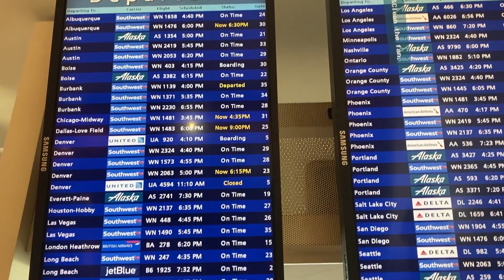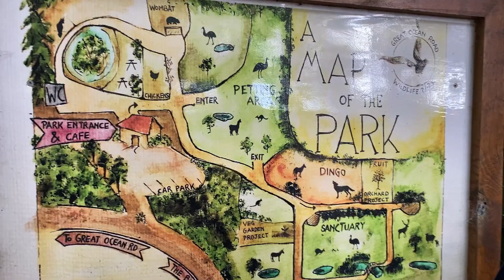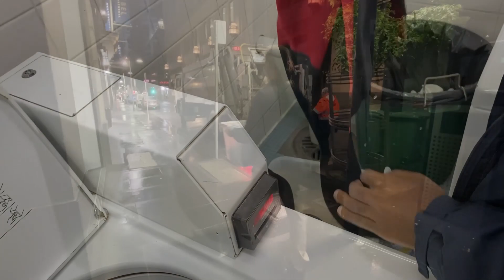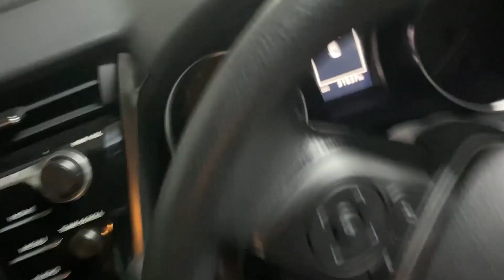VLOGGING my Friends FIRST Stand Up Comedy Open Mic | Melbourne, Australia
I went to Australia for my first time to visit my friend Beyin and he surprised me by doing his first ever stand up comedy performance!

He's posting his own 5min video!